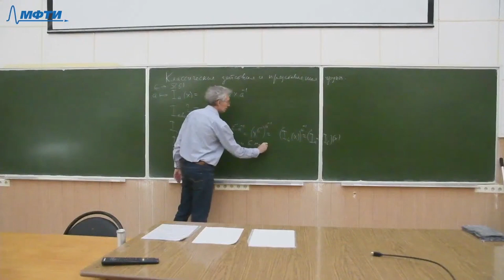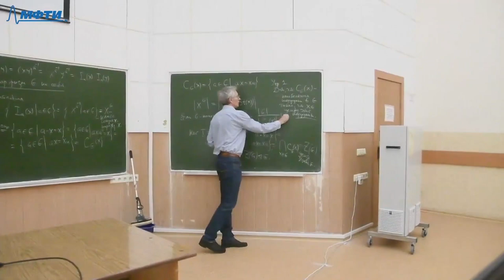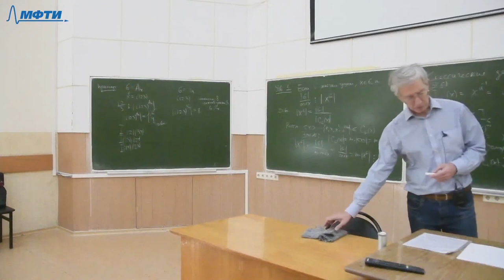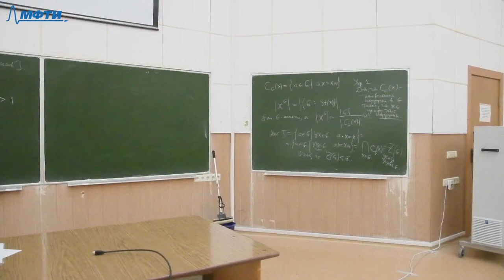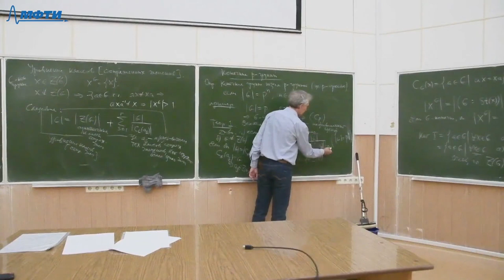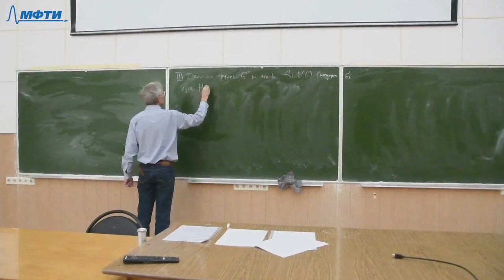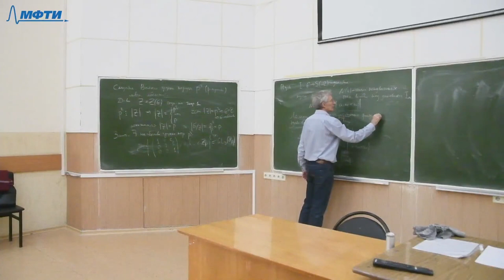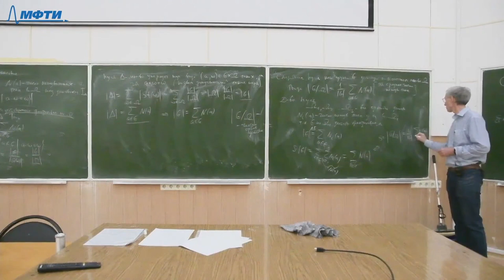Теория групп 6. Классические действия групп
00:00:00 - Введение
00:00:52 - Напоминание о действии группы на себя сопряжением
00:06:44 - О стабилизаторе
00:14:43 - Утверждение о порядке группы, порядке элемента и мощности класса сопряжённых элементов
00:24:16 - Группа автоморфизмов
00:33:18 - Уравнение классов
00:40:29 - Конечные p-группы
01:02:36 - Действие группы на множестве её подгрупп
01:09:57 - Транзитивное действие
01:13:25 - Лемма Бернсайда
01:22:25 - Число орбит действия

Лектор: Штепин Вадим Владимирович